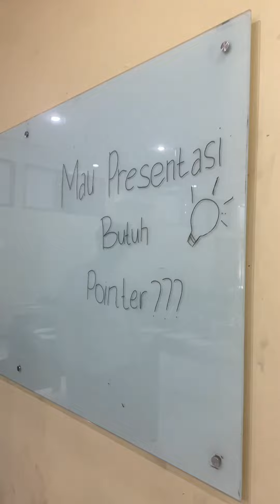[TEKIM RENTING IS NOW READY]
Halo, warga Teknik Kimia!

Bingung lagi bikin acara tapi belum ada alat acara? Kesel lagi enak dengerin lagu tiba-tiba ada iklan? atau gak bisa ngedit karena akun kamu belum premium? Pas banget nih, di kesma ada banyak yang bisa kamu dapatkan nih, dari sewa alat, akun premium, sampai toga wisuda. Tunggu apalagi, buruan kontak kami. Butuh kebutuhan mahasiswa? di Kesma solusinya!

Teknik Kimia! Jaya!

Rangka Karya Seperjuangan